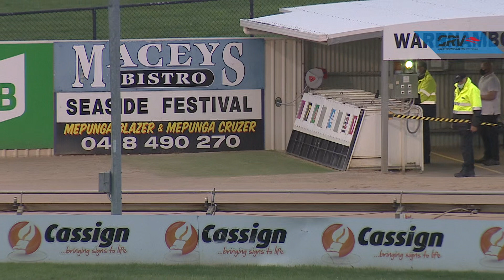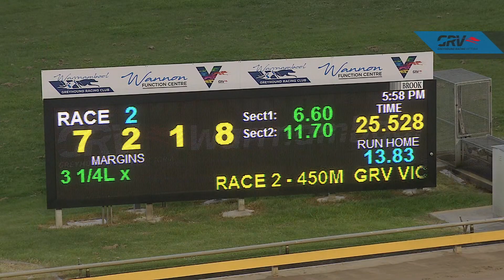WBL THU 09 SEP 21 R2